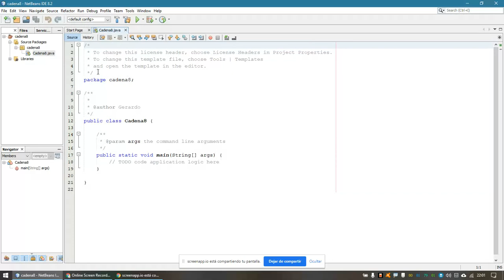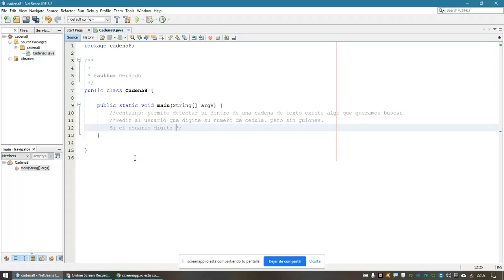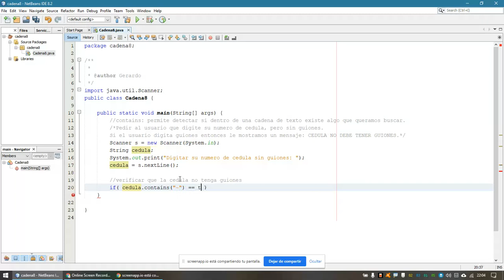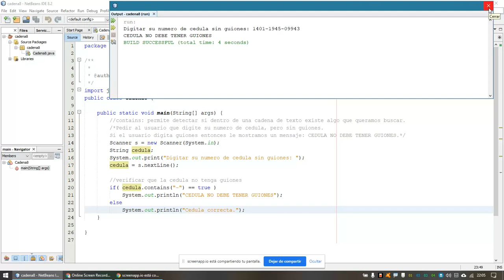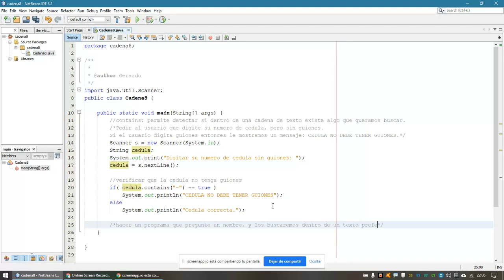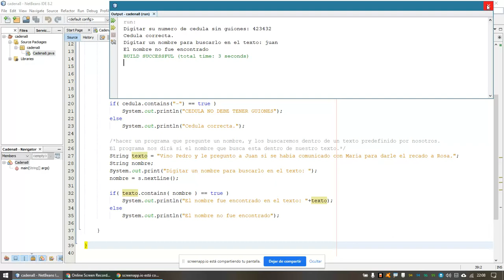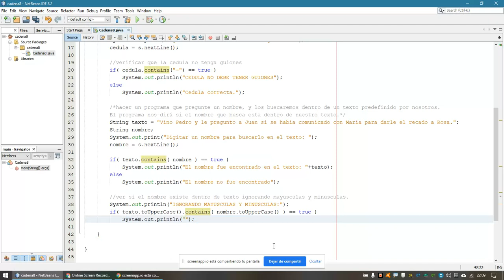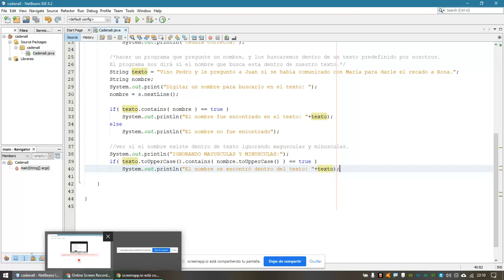XLIII - Cadenas de texto: Parte 8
Cadenas de texto: Parte 8